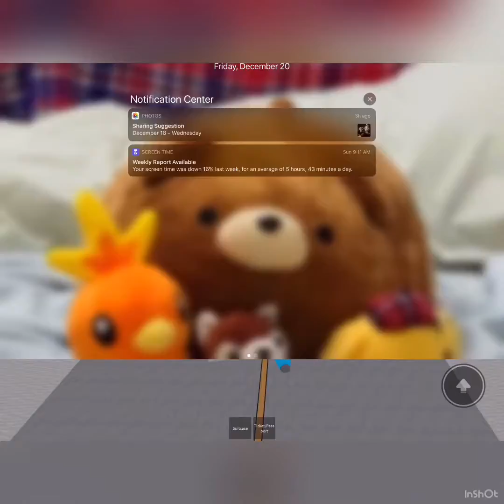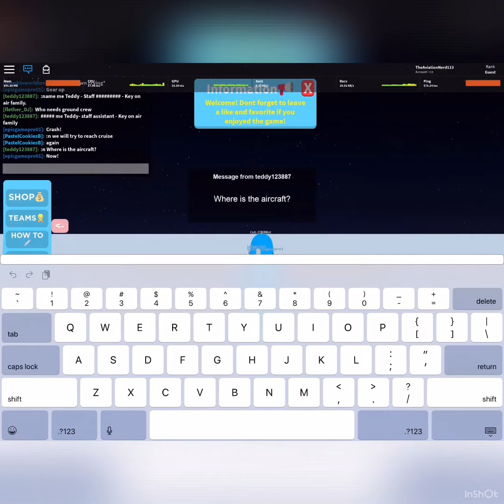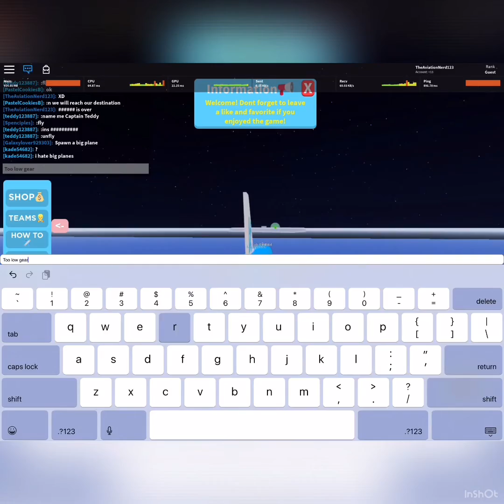ROBLOX | Keyon Air flight review on there A319 (WE CRASHED!!!!)